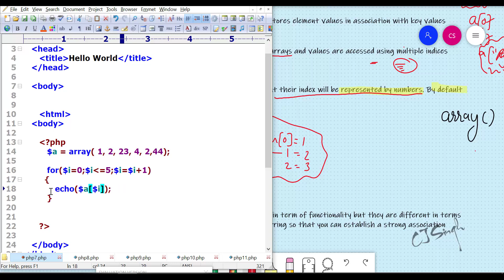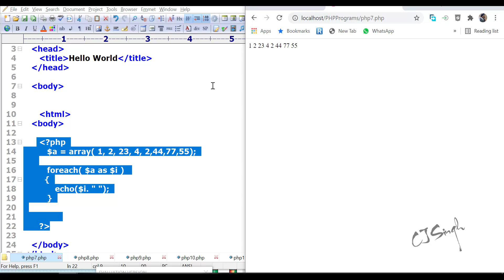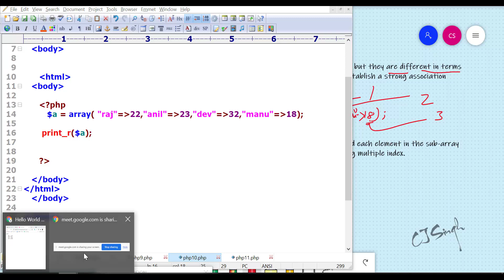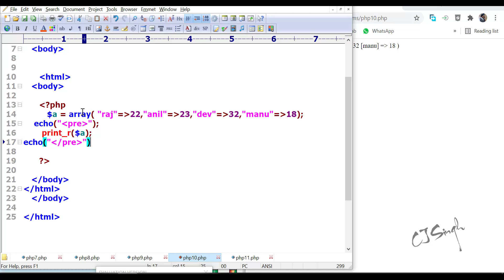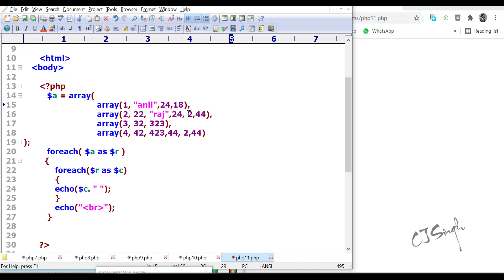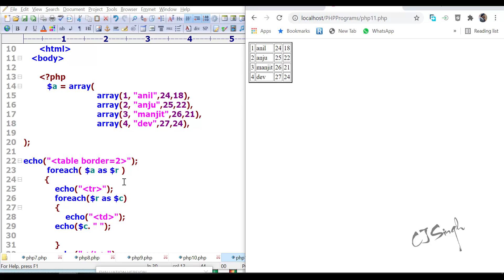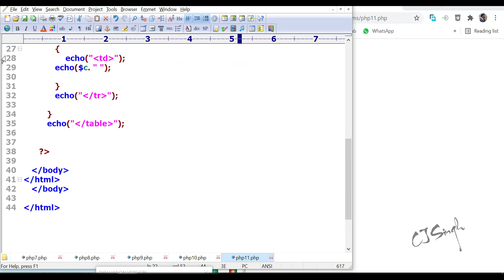PHP: Basic of Arrays PHP, Numeric Array, Associative Array, Multidimensional Array, array(),